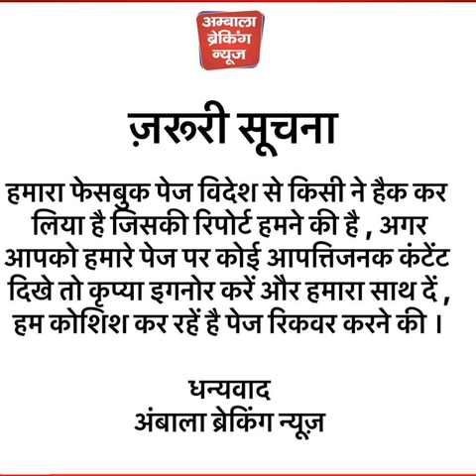गब्बर का नया अंदाज सड़क पर खड़े होकर खाई टिक्की